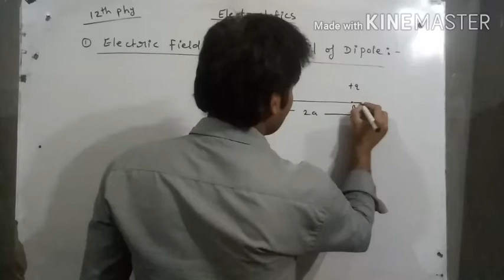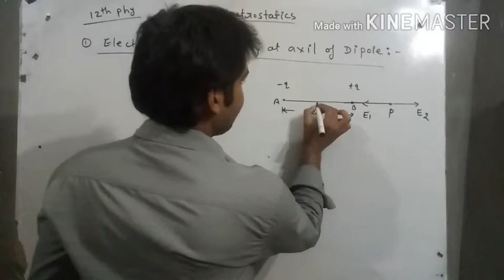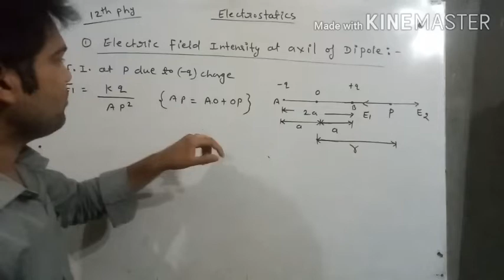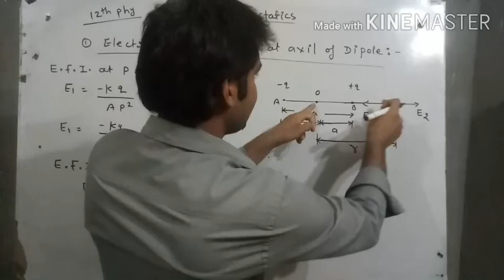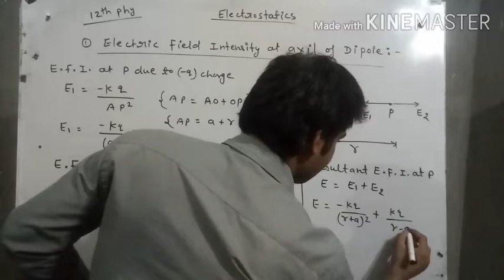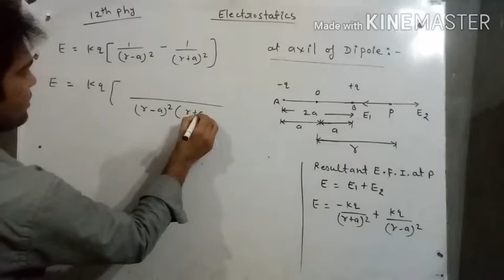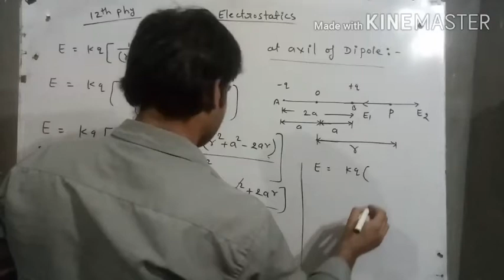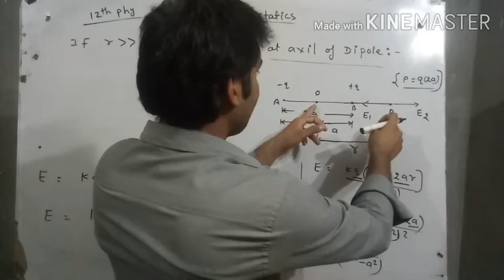12th phy lect -6 | Electric dipole | Electric field Intensity at axil of dipole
Hlo student...